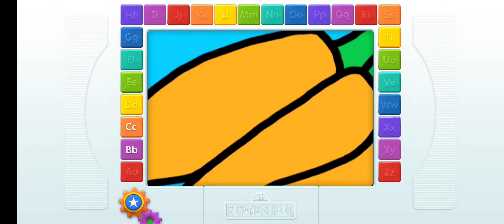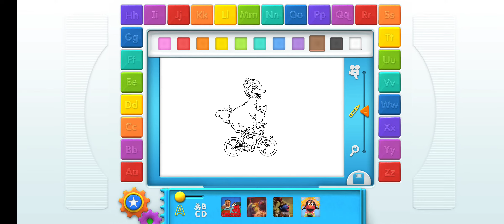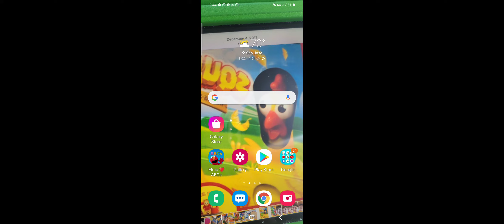August 22, 2021